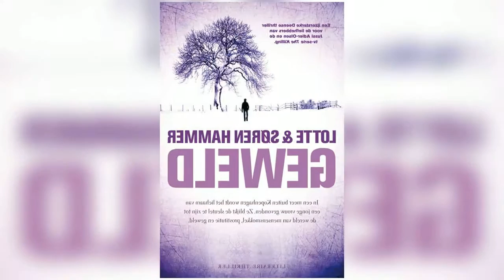Soren Simonsen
Soren Simonsen (born January 27, 1968) is an American architect and urban planner, who is a former council member for District 7 on the Salt Lake City Council, and was the Democratic nominee for Utah's 3rd Congressional District in 2012.